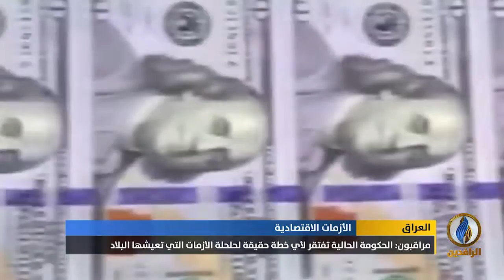تقرير إخباري.. تحذيرات من مستقبل محفوف بالمخاطر وكارثة اقتصادية بسبب اللجوء إلى سياسة الاقتراض